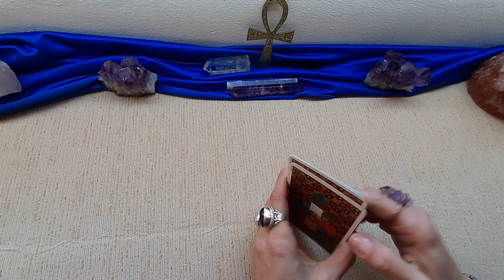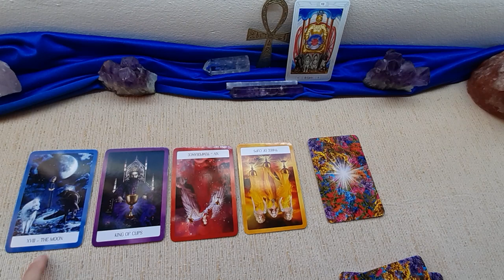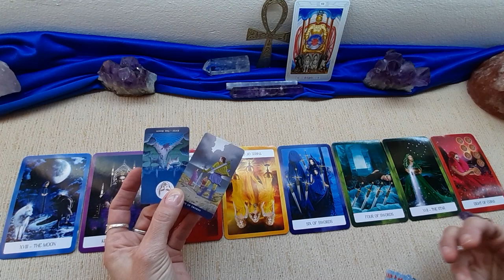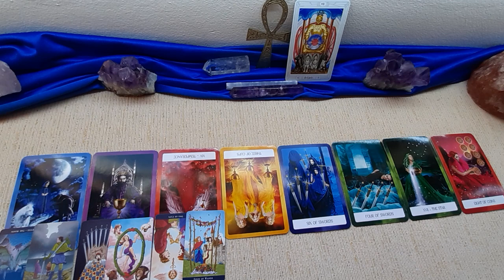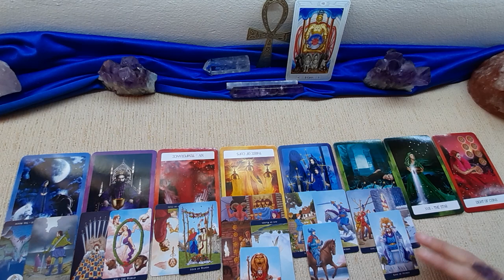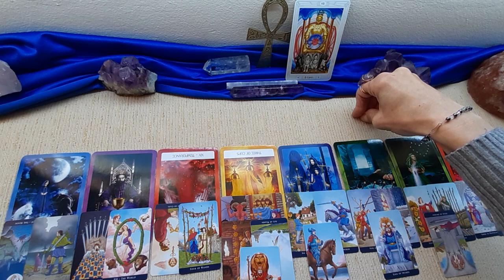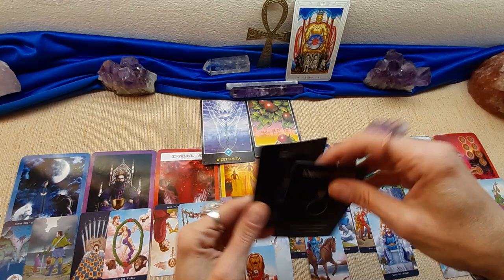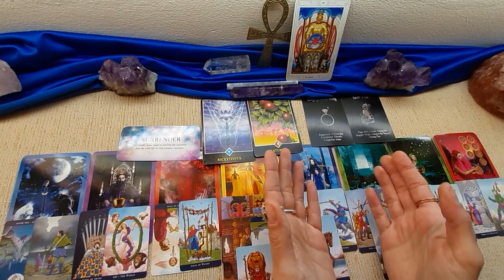PESCI💙 AMORE MARZO 2022